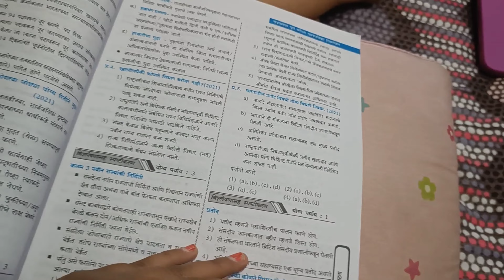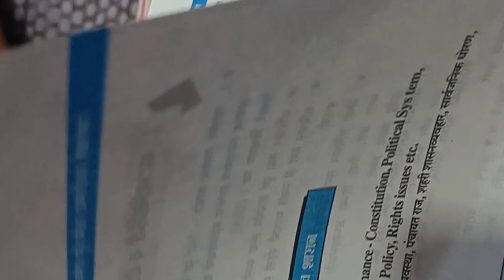Nagpanchami special masala Puri Kanda bhaji recipe| study vlog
mpsc pre
mpsc preliminary exam
DEPT PSI
ARTI
books for combine exam preparation
one stop solution for all subjects
topis covered in Tatyancha Thokla

कर सहायक
मेगा भारती

New Haircuts From Long To Short | Wife Ka Extreme Hair Transformation PART 2

@WANDER GIRL

@WANDER GIRL

 @Rashmi Sonone MH 27
 @WANDER GIRL

Birthday party 🥳
birthday celebration vlog
celebrities
celebration
magic show
prince magic show
Amravati
Rashmi sonone mh 27 Chandra dance
Rashmi sonone guru's birthday
Rashmi sonone
Sarang Sonone
gadage nagar amravati
study Vlog
study time table
MPSC study plan
study routine
my study routine
whole night study
sleepless night study 😴

Thanx for love and support Love you all 😘